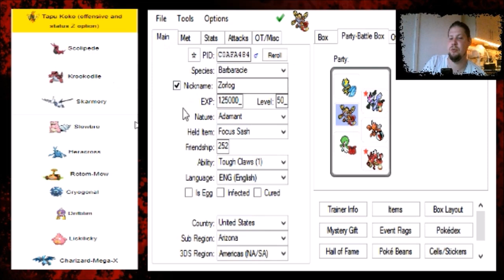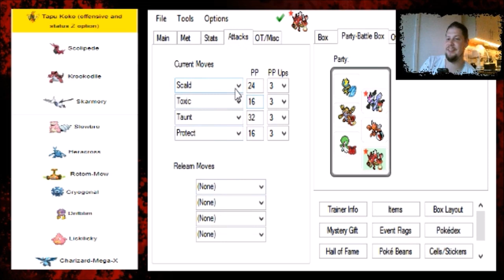[UBL S3 W8] ARE YOU READY FOR DEFENSIVE GYARADOS - Scandinavian Stoutlands VS New york Empoleons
Im always looking for a challenge
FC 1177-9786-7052